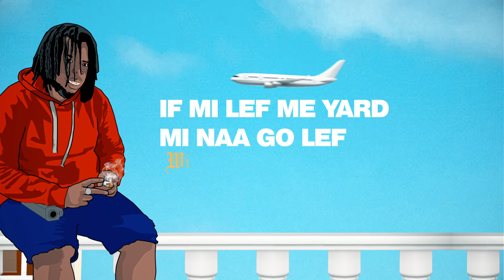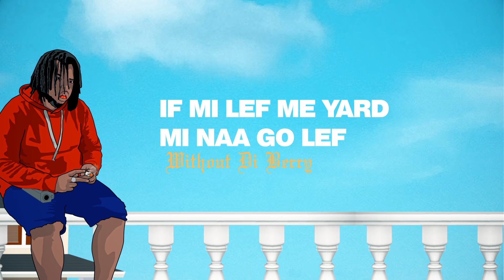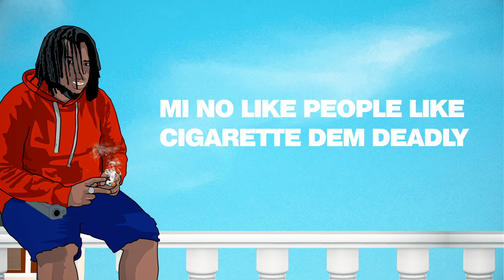ShaqStar - Nuh Heart (Animated Lyric Video)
Music video by ShaqStar performing Nuh Heart (Animated Lyric Video). 2021 Brafazz Entertainment